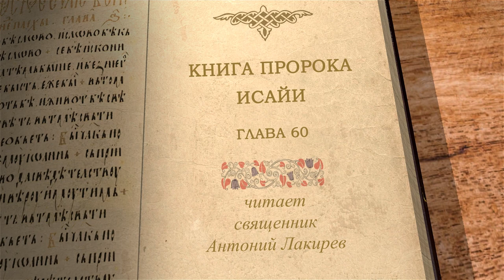Книга пророка Исайи. Глава 60 "Слава Господня взошла над тобою" Священник Антоний Лакирев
Команда Экзегет.

🔸   Возвышенный гимн
🔸   "Слава Господня взошла над тобою"
🔸   Сияние славы Господа
🔸   Присутствие правды Божией
🔸   Все богатства мира
🔸   Нечестивым грозит истребление
🔸   Обетование жизни без насилия и разорения
🔸   "Господь будет тебе вечным светом"